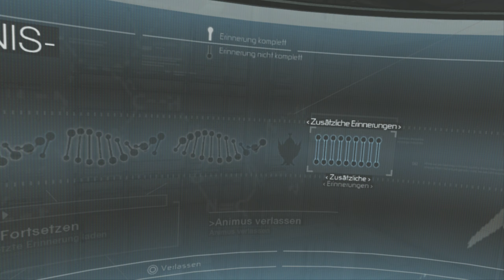Tamir muss sterben ● #07 ● Assassin's Creed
Let's Play Assassin's Creed
Folge 7: Tamir muss sterben

►In dieser Folge:
Jetzt ist es soweit, wir töten unser erstes Ziel, Tamir den Waffenhändler. Wir müssen eine günstige Situation abwarten.

►ASSASSIN'S CREED
Entwickler: Ubisoft Montreal
Publisher: Ubisoft
Originaltitel: Assassin's Creed
Genre: Action-Adventure
Erscheinungsjahr: 2007
USK: ab 16
Konsolen: »PS3«, Xbox 360, PC